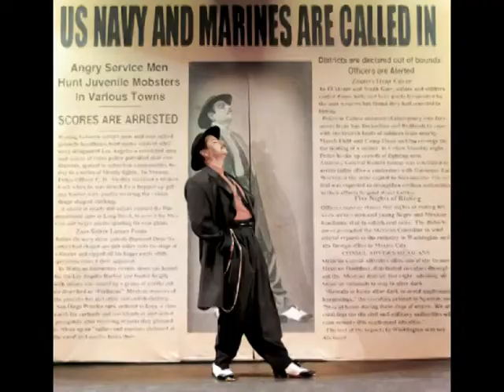DARYL LOCKHART and WATCH FOR THE MAN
SUNG by DEANA LOCKHART HILL
Most people have no idea what a "Zoot Suit" looks like, less and only the role it played in American Big Band Culture in the 1940's.
Zoot Suits were Cab Calloway's trade mark, along with the improvisational "Scat Singing" by Louis Armstrong, Ella Fitzgerald, and Mel Torme whom which were the forerunners of what is called "Rap Music" today.